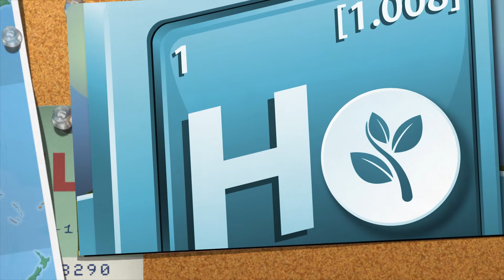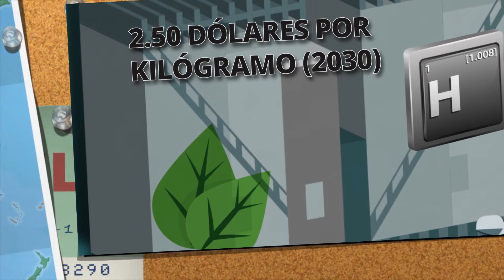Hidrógeno verde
México tienen un gran potencial de producir hidrógeno verde.

Actualmente se produce el hidrógeno gris pero es tan contaminante como cualquier combustible fósil.

Para combatir el cambio climático a nivel mundial se está buscando la utilización del hidrógeno verde.

Para producir hidrógeno verde se necesitan centrales geotérmicas, eólicas o solares, lo cual haría generar energía eléctrica.

La inversión puede ser tanto gubernamental como privada.

En México, actualmente hay suficiente infraestructura de centrales renovables para producir hidrógeno verde, lo importante sería explotar todo el potencial solar y eólico.

Actualmente ya hay vehículos de hidrógeno, que solo generan vapor de agua y además reciclan el aire.

En “Índice Económico”; Darío Celis, Marielena Vega y Rogelio Varela, conversan con Israel Hurtado, Presidente de la Asociación Mexicana de Hidrógeno